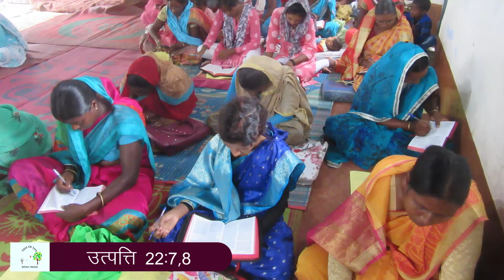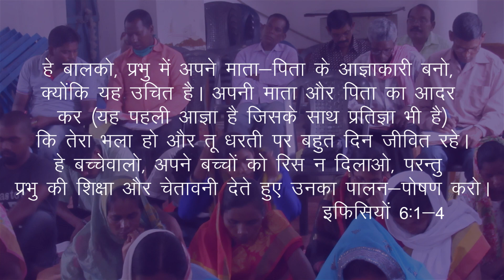जीवन वृक्ष - 154; परवरिश (पालन पोषण) भाग - 1 (Parenting Part - 1)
Parenting : Special talk at Duru Village, Jharkhand